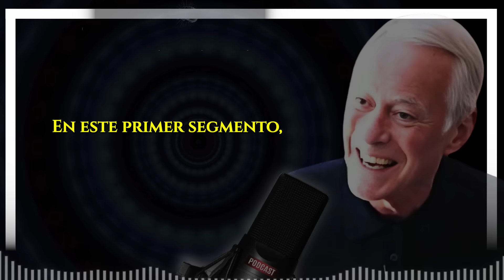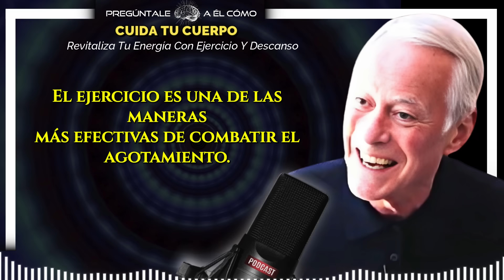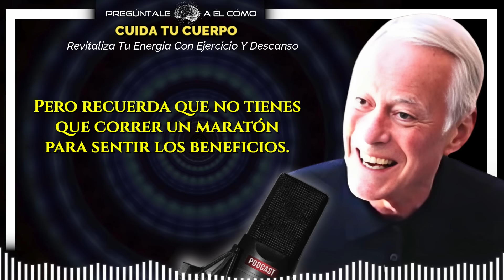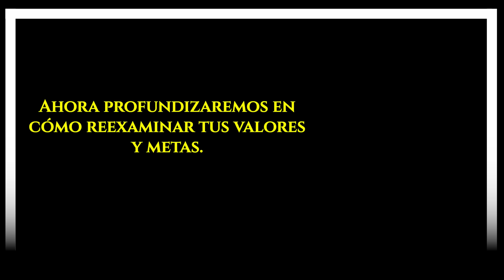Combate el Agotamiento en el Trabajo y la Vida : Brian Tracy | Podcast Motivacionales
🧠 No dejes que el estrés y el agotamiento te dominen. Conoce las soluciones clave para recuperar el equilibrio en tu trabajo y tu vida.

Pregúntale a él 🧠 Cómo? Ayuda a cada persona que esté pasando un proceso de depresión, crisis económica, quizás solamente le falte una meta que cumplir, o solamente estás buscando paz interior, y un buen estado físico. Y cómo hacemos eso ?  ¡Educándote por este viaje llamado vida!!
Somos el más COMPLETO y mejor Canal de Motivación en español, honrando los conocimientos de Brian Tracy y más…

00:00 ⏰ MARCAS DE ESTUDIO:
00:03:23 - Módulo 1 - Reconoce El Agotamiento
00:07:40 - Módulo 2 - Encuentra Las Causas
00:12:49 - Módulo 3 - Cuida Tu Cuerpo
00:18:04 - Módulo 4 - Tómate Un descanso
00:23:32 - Módulo 5 - Revalúa Tus Valores Y Metas
00:29:07 - Módulo 6 - Un Nuevo Comienzo Te Espera

Brian Tracy es Motivador Personal que empezó pobre y sin nada, sin nada más que unos zapatos rotos, una camisa blanca y una montaña de ilusiones. Después de concretar todos sus sueños como ser millonario. Se decidió a buscar las claves del éxito. Es reconocido mundialmente y es el motivador más carismático según la revista New York Times.

✅  ¿Hay otros oradores motivacionales en el canal?

✅COMPARTE a quien lo necesite
▶Música
Bajo licencia comprada.

❤️ ​¡Un abrazo!
Este podcast se nutre de las frases inspiradoras, libros y conferencias de Brian Tracy, una fuente inagotable de sabiduría y motivación. Queremos aclarar que nuestro objetivo es compartir y difundir los valiosos mensajes que Tracy ha impartido a lo largo de los años, respetando siempre su autoría y su inmenso impacto en el campo del desarrollo personal y profesional. En ningún momento pretendemos suplantar su personalidad o identidad. Más bien, vemos este espacio como un homenaje a su legado, esperando inspirar a otros de la misma manera que Brian Tracy nos ha inspirado a nosotros.